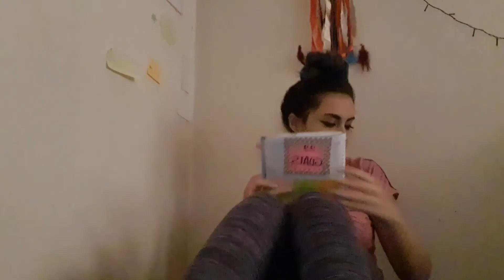STUDY AND WORK WITH ME | STUDY VLOG 7